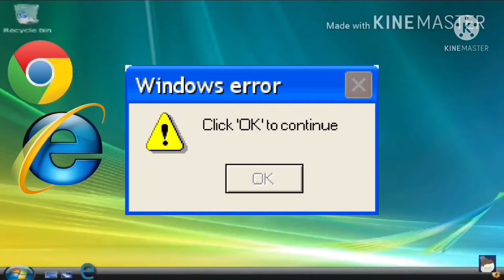Windows legacy 12 concept startup error and blue screen of death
This is a concept for Microsoft